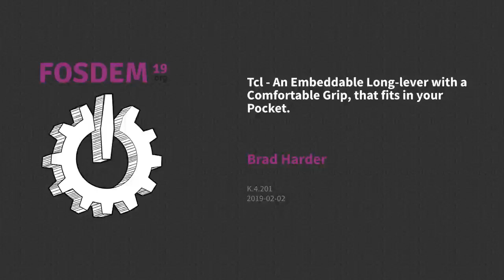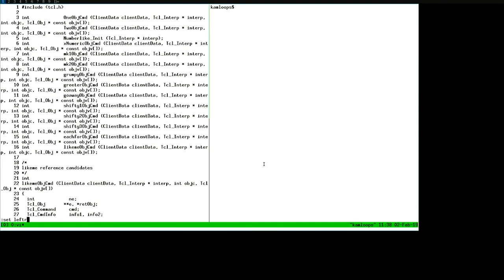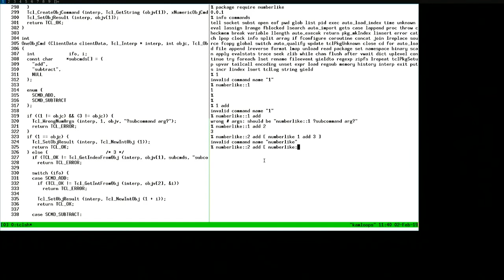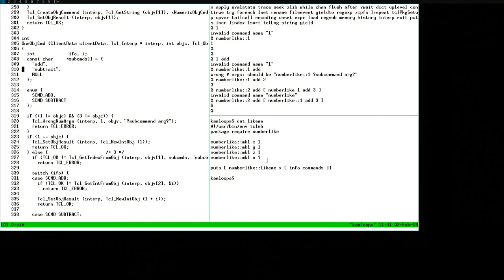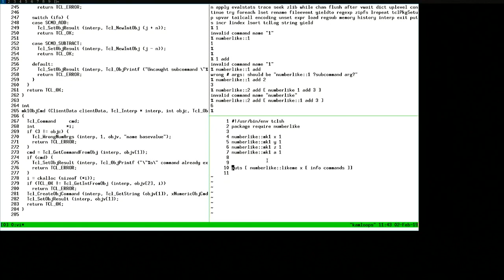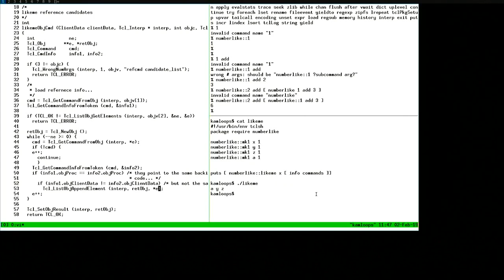Tcl - An Embeddable Long-lever with a Comfortable Grip, that fits in your Pocket.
by Brad Harder

An introduction to the simplicity of Tcl, some use cases, and examples of tweaking-and-extending.